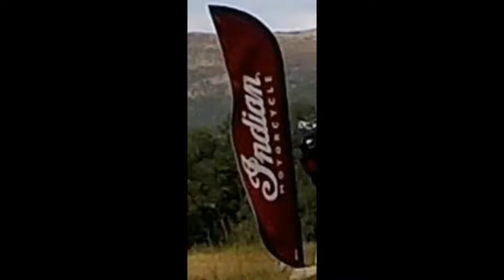INDIAN CAMP : GO TO RIDE